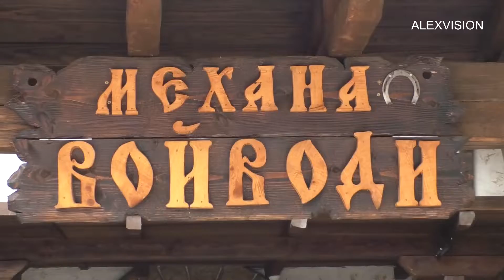дуо "Чар"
"Завръщане"